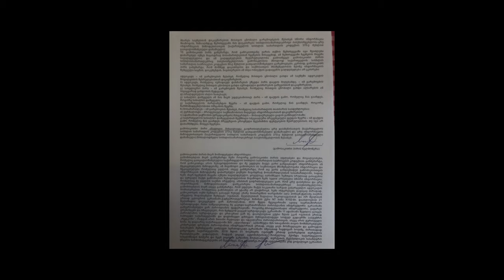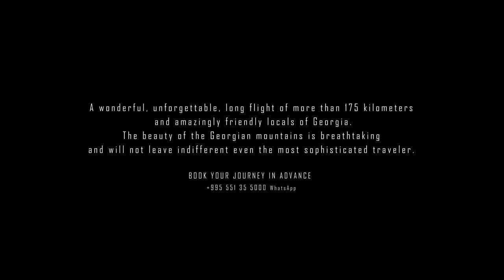На параплане 175km Georgia illegal border crossing | Paragliding XC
Paragliding XC flight Georgia - Azerbaijan - Georgia.

On April 14, 2020, Anatol Mykhailuta did Georgia’s pra-glider record for an open range of 147.2 kilometers.
He wanted to break the previous record, according to Anatoly, from the very beginning, as he felt that he could do more using more suitable weather.
The record-holder intended to fly over a third part of Georgia from east to west, from the Gudauri ski resort to the border of Georgia and Azerbaijan - the small town named Lagodekhi.
On May 12, 2020, a flight with a length of 175 kilometers was successfully completed.
How it was watching in this movie!

Two parts of the track as the GPS battery failed
Link to the track:

Take-off site Gudauri village, Georgia.
Takeoff altitude - 2300 meters above sea level.
Landing - Alazani Valley (Kakheti) Lagodekhi
The height of the landing site is 323 meters above sea level. The flight duration was 6 hours and 45 minutes.
The length is 175 kilometers.
The average flight speed on the route is 36.3 km. in hour
Pilot - Anatoly Mikhayluta
Wing - Flow Spectra, size M
Suspension system - gin race 4
 Instrument - flymasters live, naviter oudie 5 pro.
Camera - GoPro and Insta360

Wanted to paraglide in Georgia?